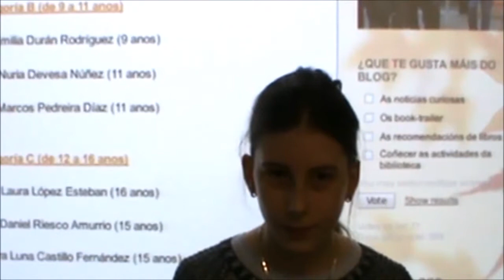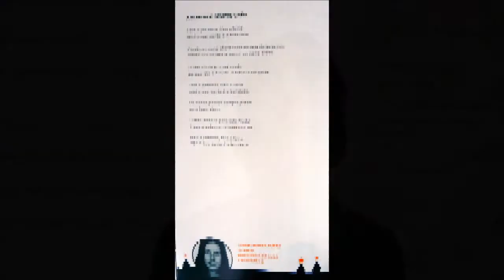Entrega de premio a Nuria Devesa na Biblioteca Nodal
Entrega de premio a Nuria Devesa de 6º do CEIP A Ponte na Biblioteca Nodal de Lugo.